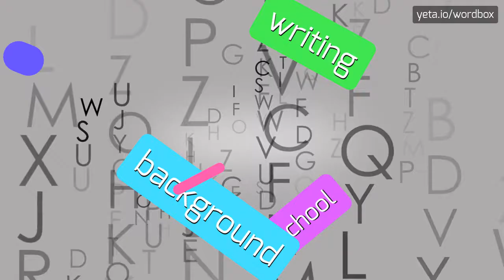PARGET - HOW TO PRONOUNCE IT!?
Watch how to say and pronounce "parget"!
Want to know how other words sound like? Look for parget, pargetting, laasti, ปูนฉาบปล่องไฟด้านนอก, embozo, گچ کاری, rapata, masonry, pargetted, stukkirappaus, kipsirappaus, pargeting, pargets, plaster, pargeted on wordbox channel!